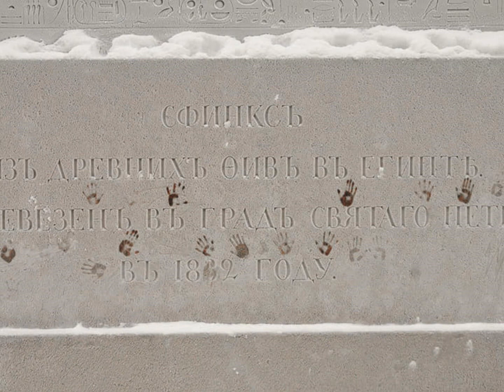"ГРАВИТАЦИЯ"... (Фото Александра Алексеева (СПб), музыка Альберта Артемьева (Иваново))